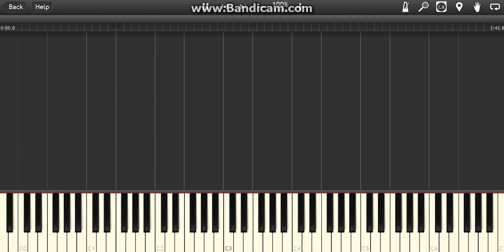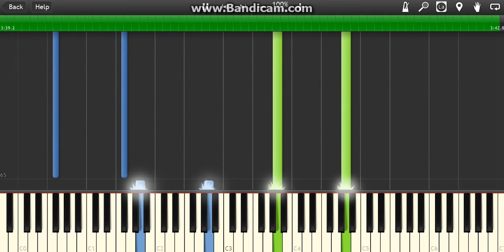BTS - Run (Piano) [Synthesia]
Midi/Sheets were not transcribed by me!

Please support BTS by watching the original music video!